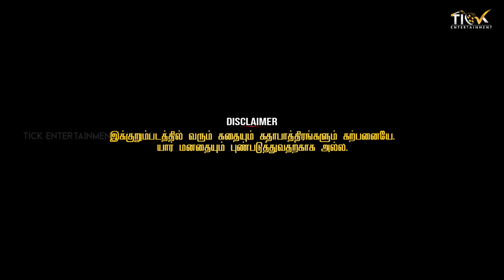Invitation | Tamil Short Film | Ft. Gunalan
Story plot :
Guna comes to Chennai from a village in Theni to give an invitation for his sister's wedding. The way Guna's relatives treat him in Chennai affects his mind. He feels how certain relationships have changed in the development of civilization.

Title  :  The Invitation

Genre :  Family Relationship emotional drama

Directed by : Ramani Selvendran

Produced by : Sateesh Gundabathina & Sivabakya

Starring : Gunalan,chaisa,viji, shekar

Cinematography : Raja & Dafnis

Editing : Gutham Ram

Production company : Screenshot production, U3 Pictures